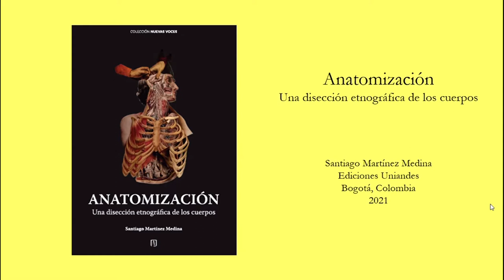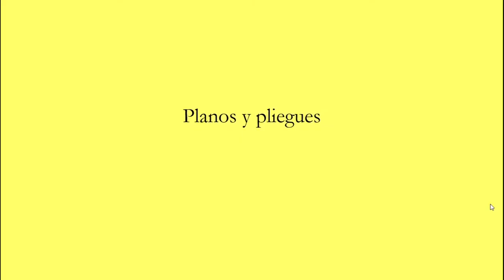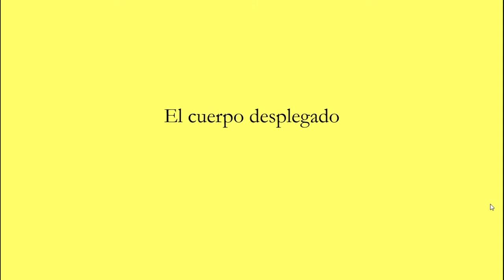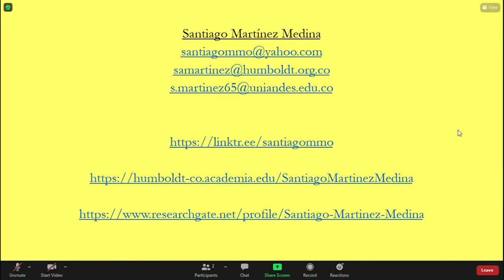ReACT VIII | Lançamento de livro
Título do livro: Anatomización. Una disección etnográfica de los cuerpos
Autoría: Santiago Martínez Medina
Editora: Universidad de los Andes, Bogotá
Ano de edição: 2021

Título do livro: O arpão e o anzol: técnica e pessoa na Amazônia
Autoria: Carlos Sautchuk
Editora: Ed. UnB
Ano de edição: 2020